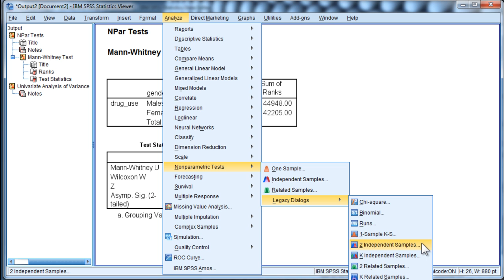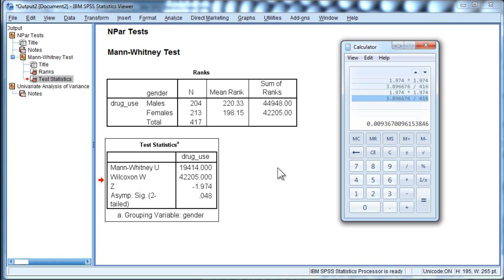Mann-Whitney U - Effect Size (SPSS)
I describe how to calculate a measure of effect size for the Mann-Whitney U statistic. It's essentially based on eta-squared.